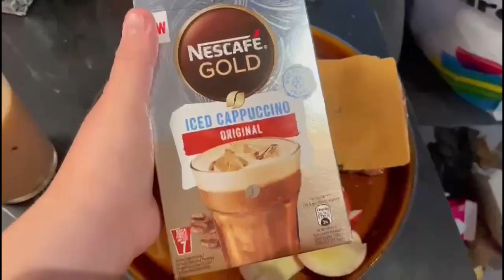ANNONSE Alvaskin.no | 2021 Dag 182 | Hårfjerning med Alvaskin & filming med Mamma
ANNONSE Alvaskin.no | A - tillatt for alle

Koden er gyldig frem til 25.juli 2021.

Vi bruker:
Hovedvideo:

Vi har fått Alvaskin enheten tilsendt. Alle meninger er våre egne.